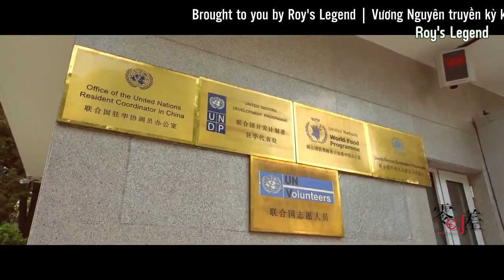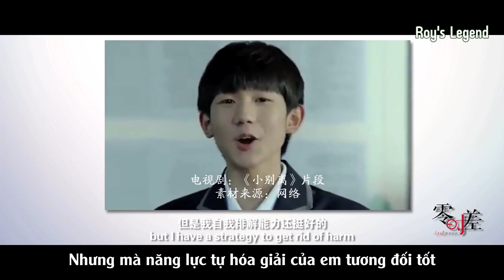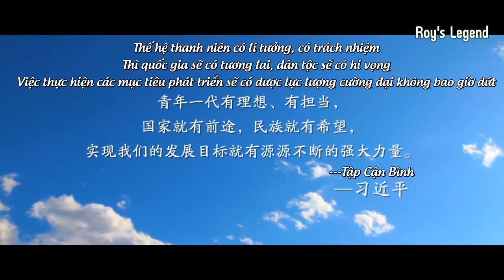[Vietsub] Vương Nguyên - Phỏng vấn “Nhật báo nhân dân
Phỏng vấn “Nhật báo nhân dân”: Người dẫn dắt kiệt xuất Liên hợp quốc – Roy Wang nói về mơ ước và vai trò của thanh niên
Translator: Lam Lam
Subber:Trăng Trắng
Just share, DO NOT REUP !